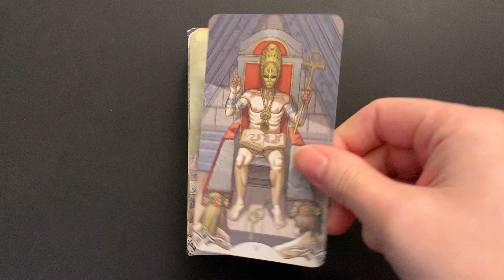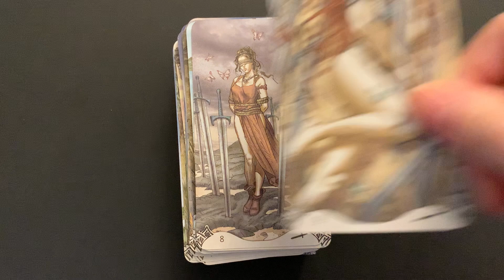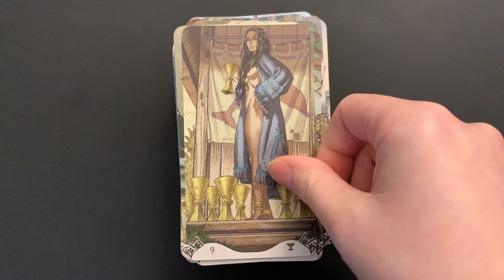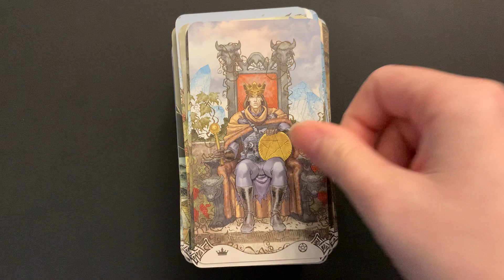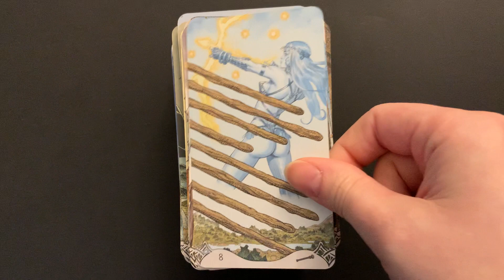Erotic Fantasy Tarot Quick Flip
A quick flip through of Eon & Simona Rossi's deck, Erotic Fantasy Tarot, published by Lo Scarabeo.